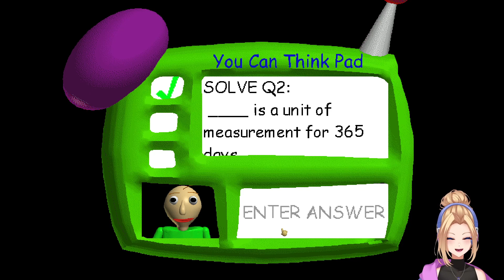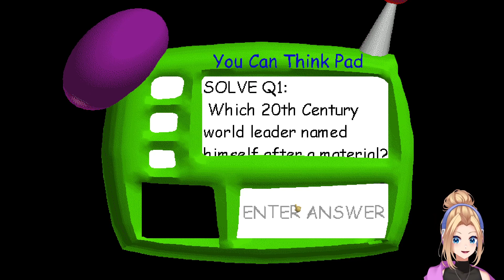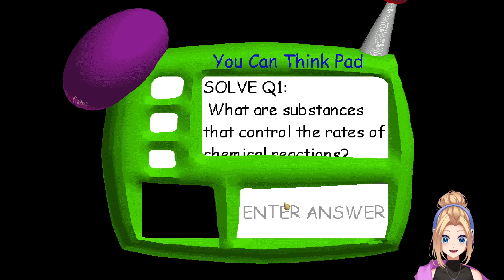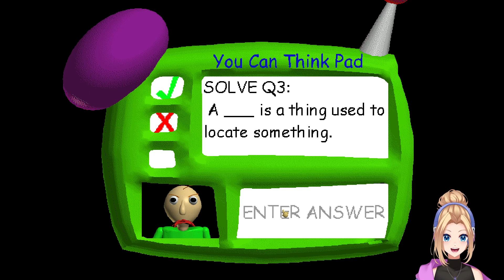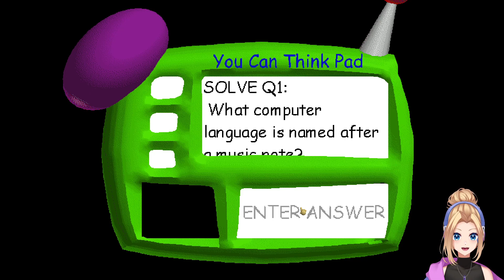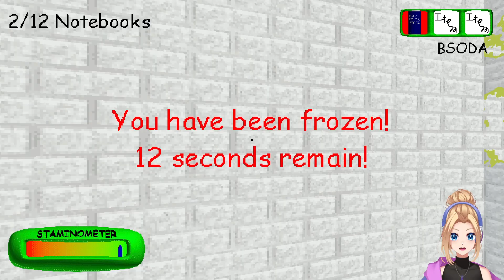BALDI'S IMPOSSIBLE SCHOOL!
ImPosSiBle

ABOUT SHEGAMES CHANNEL:
Hi!! I'm SHEGAMES, I may not be the best gamer but I love to play video games!!
Leave your game suggestions below!!

➤ SOCIALS ◀

Credit To Mystman12/Basically Games For The Original Baldis Basics